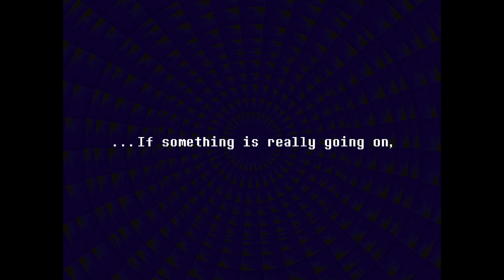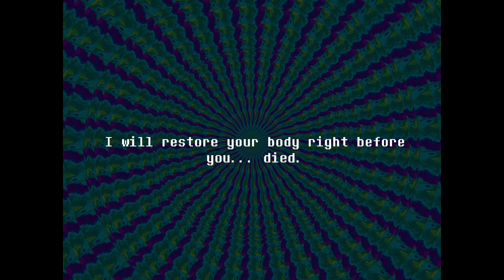Everhood - part 4: Im scared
I SHALL SUMMRIZE THE EXPERENCE= Drugs